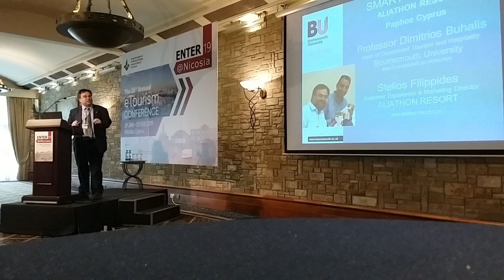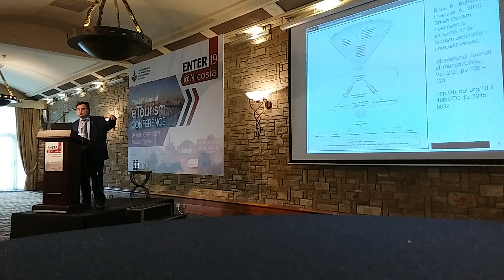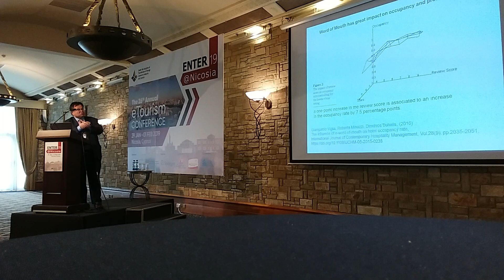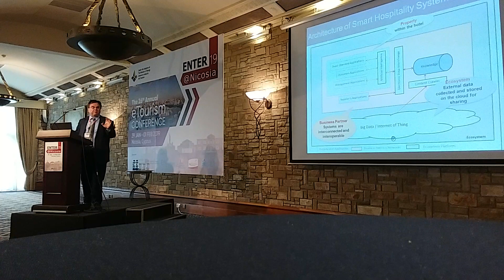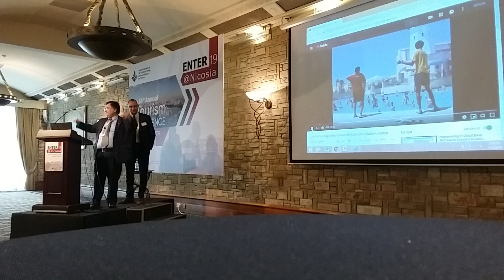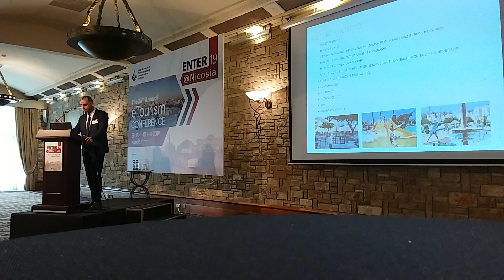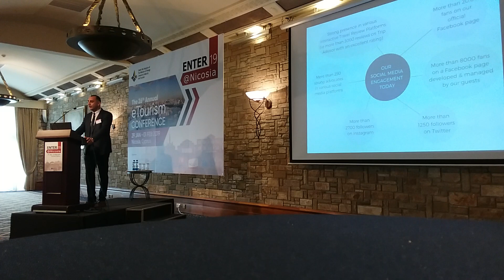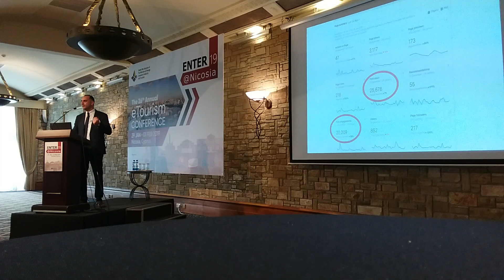Smart hospitality and tourism - The case of Aliathon Resort in Paphos Cyprus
Professor Dimitrios Buhalis and Stelios Philippidis explaining Smart hospitality and tourism - The case of Aliathon Resort in Paphos Cyprus